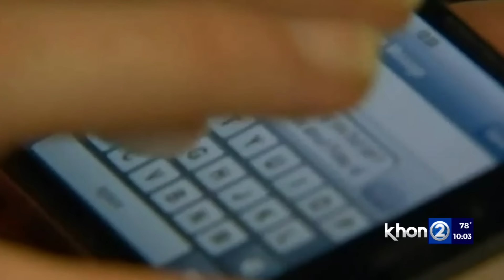Mischa's family asking for video of red mustang along Kamehameha Hwy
It's been nearly two months since Frances Tapiz-Andrian last saw her daughter, 19-year-old Mischa Johnson.